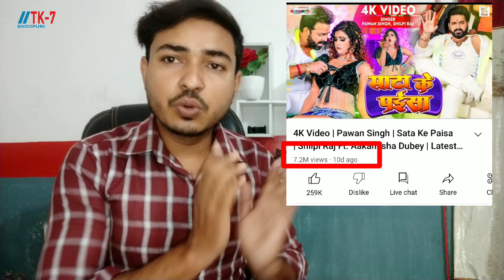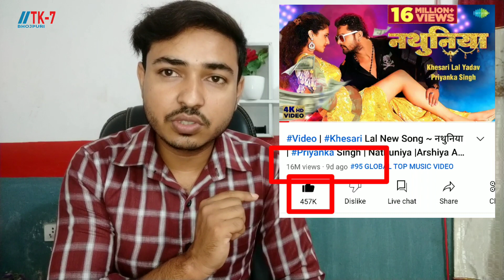Nathuniya Vs Sata ka Paisa।Khesari Lal।Pawan singh।Bhojpuri Song।Blockbuster।नथुनिया।सट्टा के पैसा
ख़ेसारी कितनी बार साबित करे कि पवन सिंह से अच्छे है।
nathuniya song khesari lal yadav 2022
satta ke paisa pawan singh song
nathuniya vs satta ke paisa bhojpuri song
not barse tohra nathuniya pe khesari lal